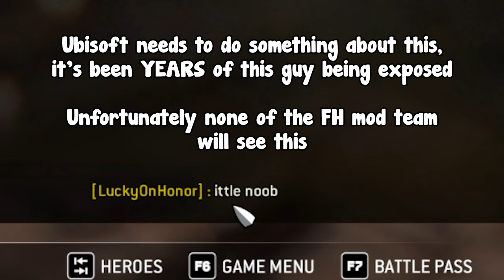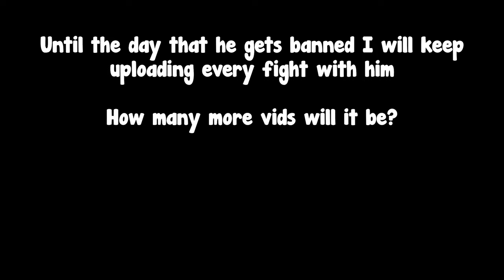PC GRAND MASTER vs SALTY CHEATER! 1v1 against LuckyOnHonor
Ubisoft name of the scripter: LuckyOnHonor
My name: Beavecio.GEN

► PC SPECS ◀

GPU ► Nvidia Geforce RTX 3080ti Zotac Trinity OC
RAM ► GSkill TridentZ NEO 32GB 3600MHz
MOBO ► MSI PRO Z690-A
CPU COOLER ► Noctua NH-D15S chromax.Black

OS DRIVE ► Samsung 860 Pro 256GB
OTHER DRIVES ► Samsung 970 evo plus 1TB SSD | Kingston A400 240GB SSD | Seagate Barracuda 2TB HDD (2016) | Samsung T7 MU-PC2T0T External 2TB SSD

KEYBOARD ► Corsair K65 Lux RGB

HEADPHONES ► Sennheiser HD 400s
DESKTOP MICROPHONE ► Rode NT1-A
SOUND INTERFACE ► Focusrite Scarlett 2i2